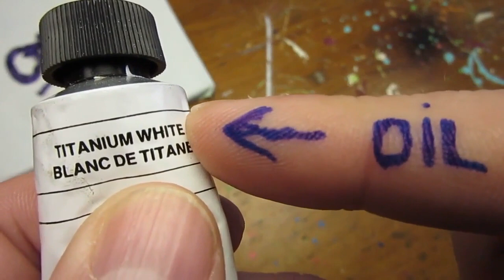3 Ways To Start Again A Painting From Scratch // HOW TO Reuse A Canvas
Painting can become an expensive hobby, so never miss an opportunity to recycle and reuse, especially when you are just starting learning and practicing new techniques. In this video, we will show 3 different methods to recycle or reuse an old canvas painting to create a new fresh one to start a new project. Methods displayed will be applicable to both using oil and/or acrylic paintings.

- Gesso
- Stapler
- Titanium white oil paint
- Brushes
- Used canvas

For this project this means, do not ingest gesso, even if you think it is cute

▼ CONNECT!
▼ MUSIC
     ► "Spring Day" by Silent Partner